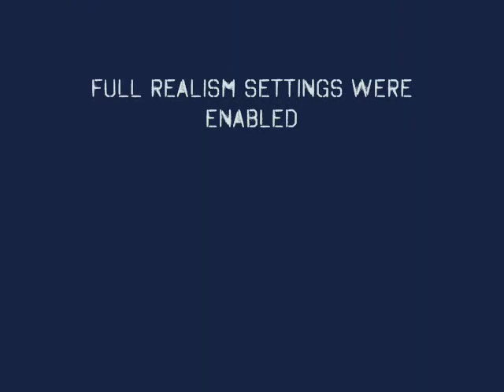Spitfire Mk.IX gyro sight trial, Il-2 Sturmovik '46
Testing out a gyro sight I downloaded. It works great, although when I recorded this I couldn't remember what I had bound distance controls to - since then I've written it down so I can use the sight to its full potential.

The Ferranti Mk.II gunsight was installed in Spitfires from 1944 onwards, and greatly assisted newer pilots in computing the amount of deflection required to hit a rapidly moving enemy aircraft; the Americans made their own version, the K14, which was installed in the late-model Mustangs.

This was shot offline as my net was down at the time. Enemy aircraft are on veteran difficulty, as is my wingman; both 109s were severely damaged, with one crash-landing as we turned for home and the other plunging into some poor bastard's house. I didn't take any hits, don't think my wingman did either. All told, it went pretty well.